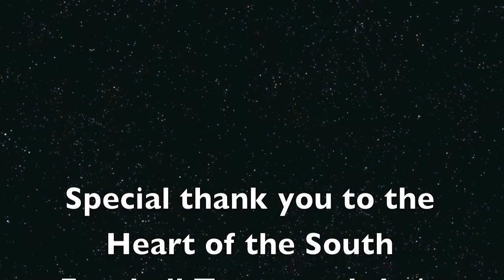TwinSportsTV: Interview with Coach Watters (Commissioner of the H.O.T.S. Football League)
TwinSportsTV caught up with the Mr. Elmar Watters the Commissioner of the Heart of the South Football League at Championship Game the Georgia Falcons vs. Alabama Trojan on August 31, 2013:

H.O.T.S Minor League Football Game!!

We video games for LESS, CALL FOR INFO..